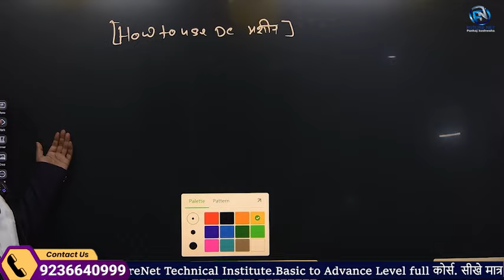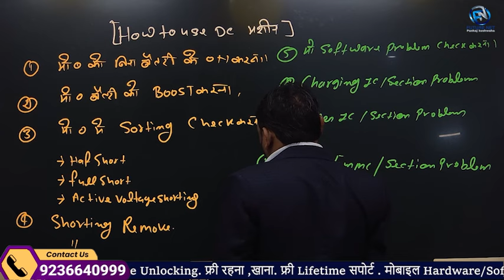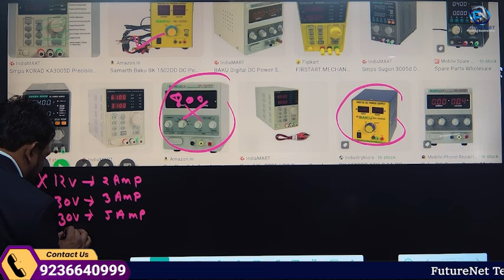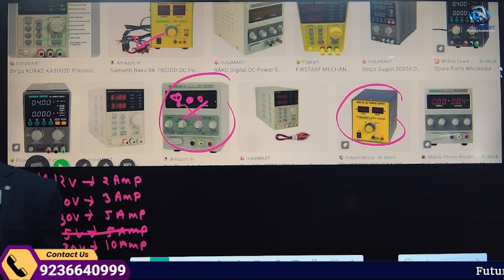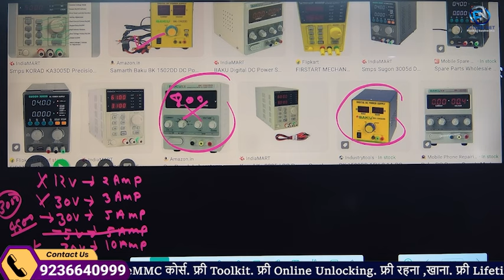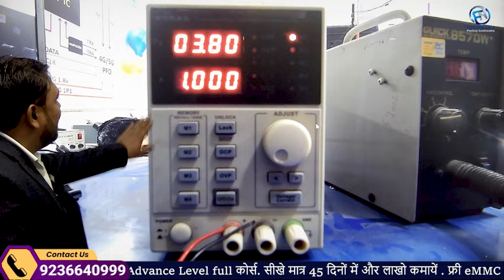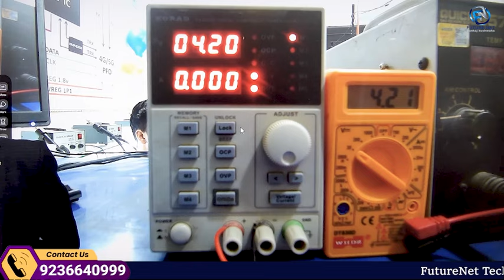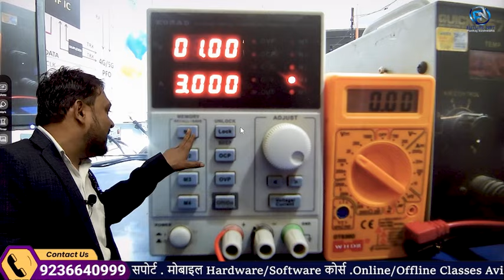Tracing And Fault Finding: Use Of DC Machine| Advance Course| Part-10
Extra Facilities-
1-We provide all types of tools
2-We provide motherboard with pasted IC
3-We Provide Extra Classes
4-Daily 12 Hr. Class
5-No hidden charges
6-No extra payment from weak students
7-Fully AC classrooms
8- Life Time Support
9- Live Support Class 4 Hr Every Day [ Free ]
10- Hardware Support Class [ Google Meet App ] 4 Hr.
11- Software Support Class [ Zoom Meeting App ] 4 Hr.
12- Service Center Job Providing.
13-Diploma
14-Market Support
15- Hostal + Food